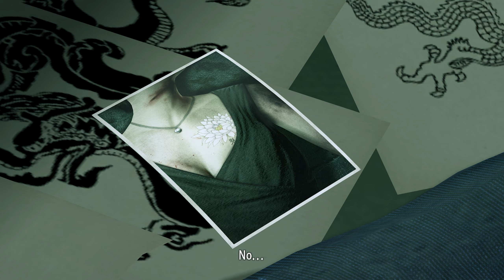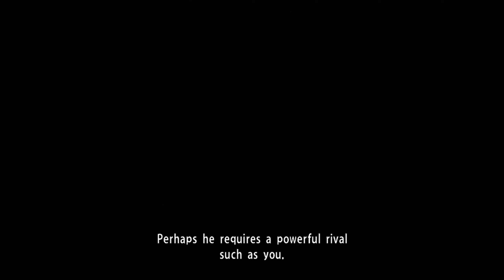Yakuza Kiwami (Let's Play German/Deutsch) 👊 28 - Harukas Flucht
Schlüpfe in die Haut von Kazuma Kiryu, ein aufstrebender Yakuza, der für den Mord eines Gangsterbosses den Kopf hinhalten muss.

Über Yakuza Kiwami:
Publisher: SEGA
Entwickler: SEGA
Genre: Action-Adventure, Roleplaygame
Plattformen: Playstation 3, Playstation 4, Microsoft Windows PC, Xbox One

WERBUNG